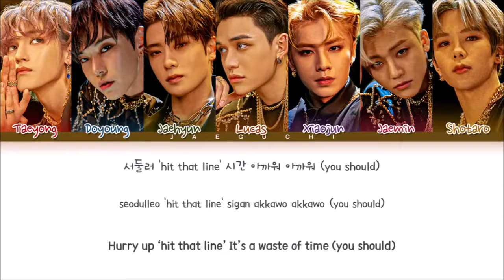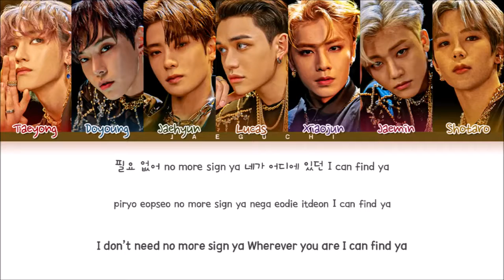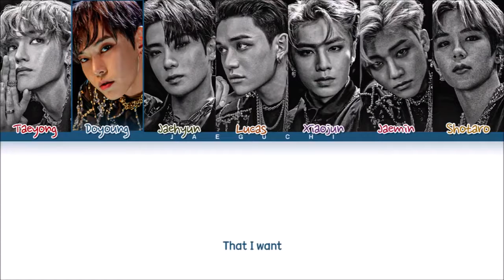スパイス Wish - NCT U & Perfume